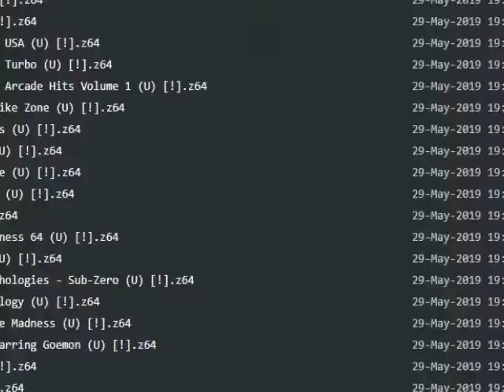Video Game Glitch - Beetle Adventure Racing! Full Race - Nintendo N64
Full race gameplay glitch of the Nintendo 64 game, Beetle Adventure Racing!. This glitch video shows the results of digital corruption and is just one example of many in the world of databending. Released in 1999, Beetle Adventure Racing! is a racing game released for the Nintendo 64 and was developed by Paradigm Entertainment and published by Electronic Arts. Each vehicle in the game is a Volkswagen New Beetle, which was released the previous year.